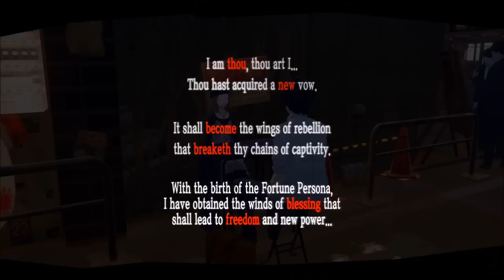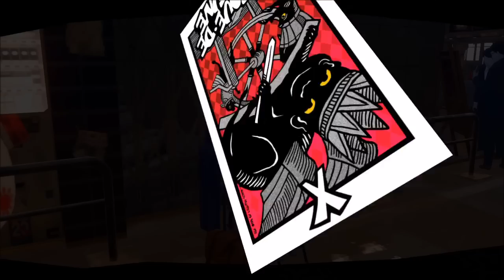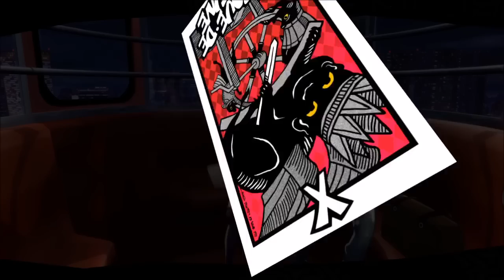Persona 5: Chihaya Mifune (Fortune) Confidant Link 1-10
Persona 5 is a role-playing video game developed by Atlus for the PlayStation 3 and PlayStation 4 video game consoles. Persona 5 is chronologically the sixth installment in the Persona series, which is part of the larger Megami Tensei franchise. Published by Atlus in Japan and North America and by Deep Silver in Europe and Australia, the game was released first in Japan in September 2016, and worldwide in April 2017. In Western regions, Persona 5 was the first main game in the series since Persona 2: Eternal Punishment to omit the Shin Megami Tensei moniker.

Time Stamps:
Link Begins
12:35
Max Link
50:40

Update as of Video Date:
No Update